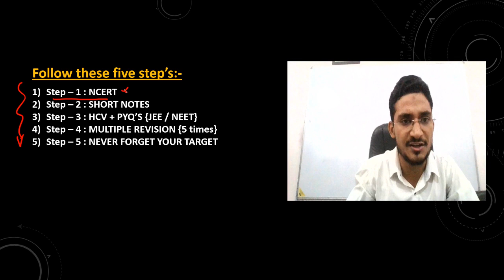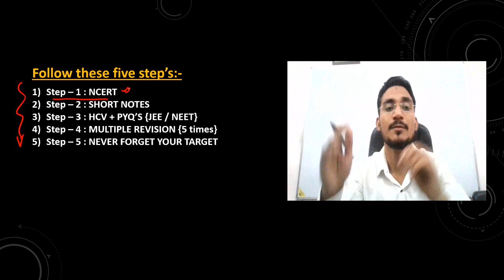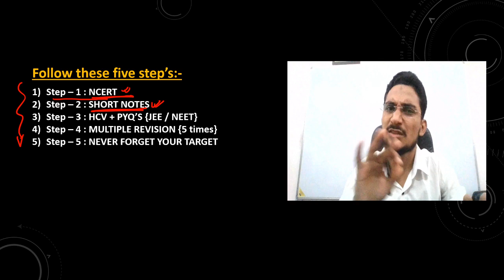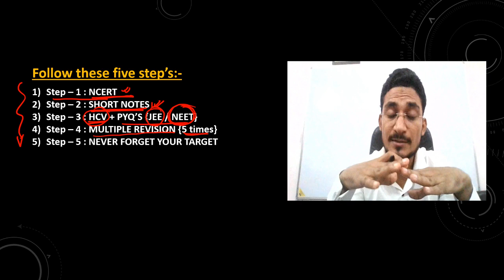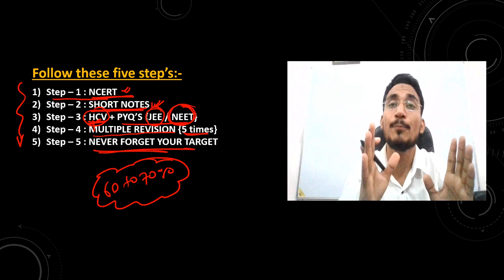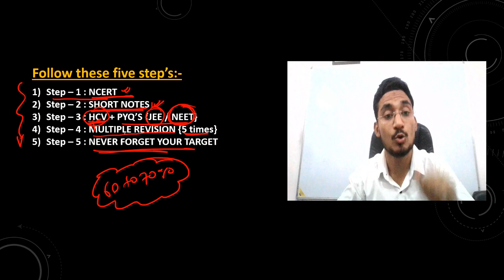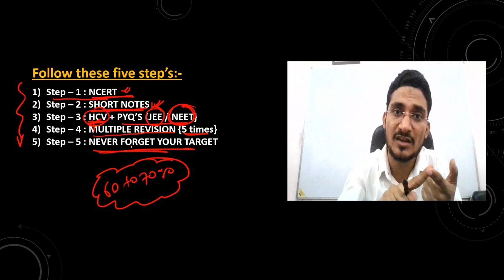Self study planninig for droppers JEE/NEET 2021 | Physics By R Rahman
🔴PhysicsByRRahman
R Rahman Physics Classes IIT/MEDICAL Academy

R Rahman Physics Classes IIT/MEDICAL Academy B M Das Road Patna 4